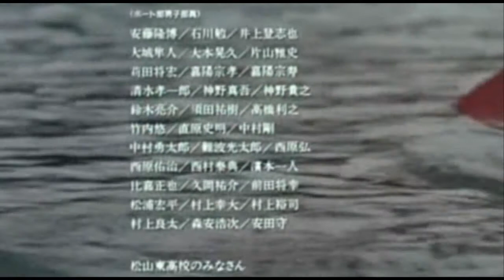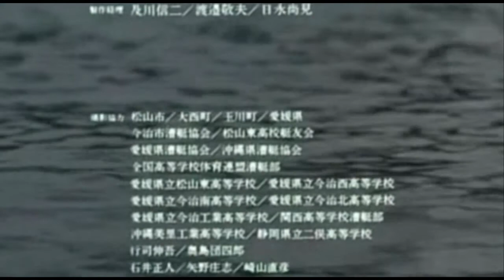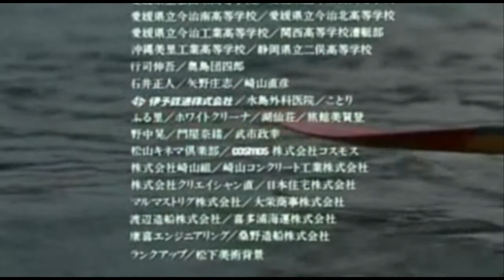이상은(LeeTzsche) - Desert(사막) 1998년 일본영화 엔딩테마곡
1998년 이상은이 음악을 담당했던 일본영화 'がんばっていきまっしょい (간밧테이키맛쇼이)' 엔딩크레딧
7집 '사막' 영어버전.